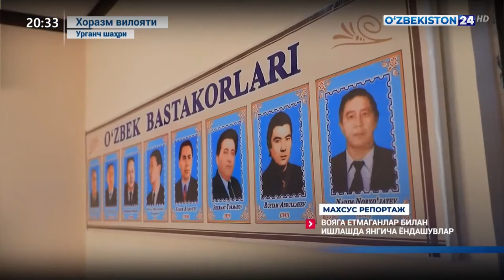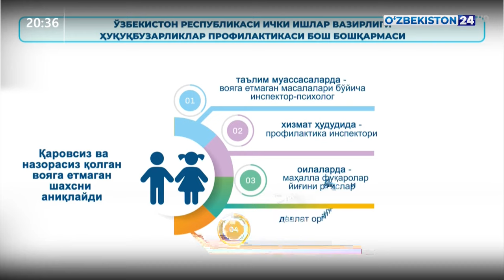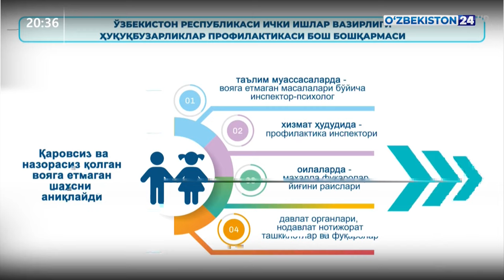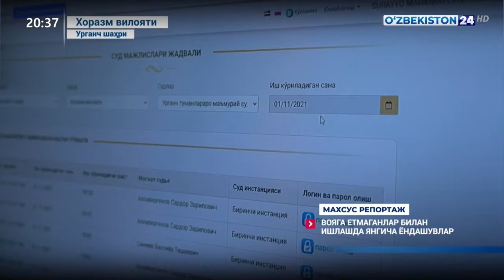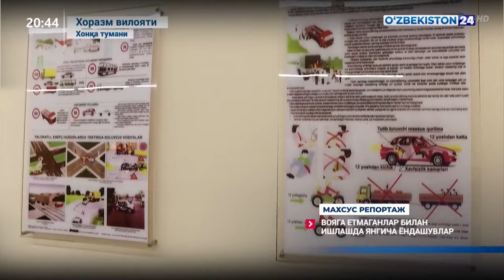Voyaga yetmaganlar bilan ishlashda yangicha yondashuvlar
©️ “O'zbekiston 24” telekanali “Maxsus reportaj” dasturi